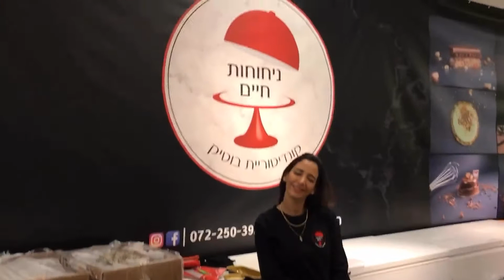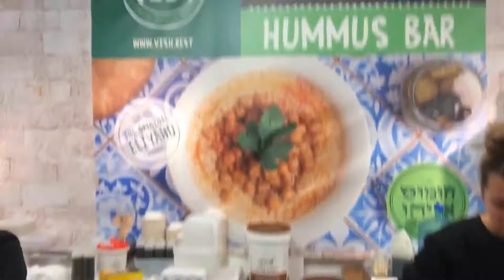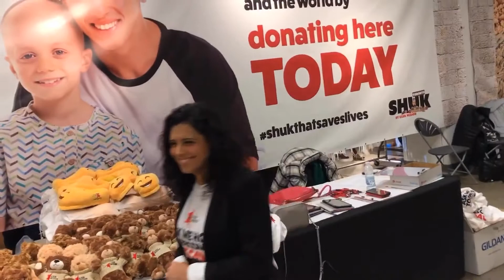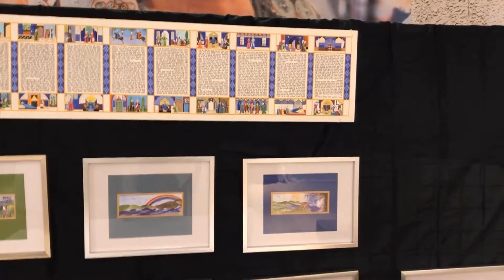וולוג קנדה #4 אבי לוי שף המוצאי בוולוג שלנו , יום ראשון למחנה יהודה מרקט והרבה שיגועים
עוד יום מושלם בקנדה
והיום מתחילים !
קמפיין מחניודמרקט - שירים , אוכל , שוק
והרבה ישראליות .
🌎עקבי אחרינו במדיה 🌎

החנות שלנו -
מלכי ישראל 31 קומה שניה - ירושלים
10:00-15:30 ימים א,ב,ד,ה
10:00-19:30 יום ג
10:00-12:00 יום ו

להרשמה לווטסאפ לעדכון שבועי וסיילים -